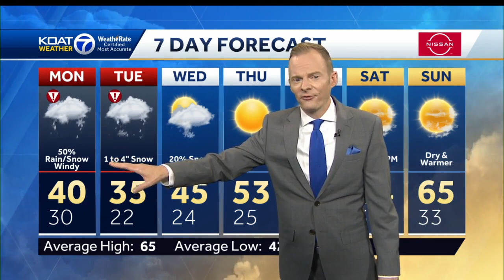Major winter-like storm moving in! Wind, rain, snow & ice ahead